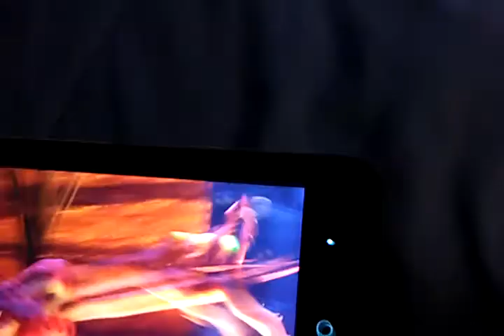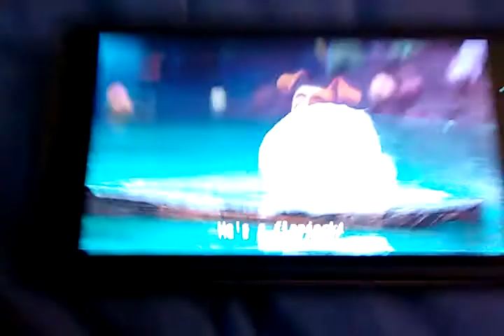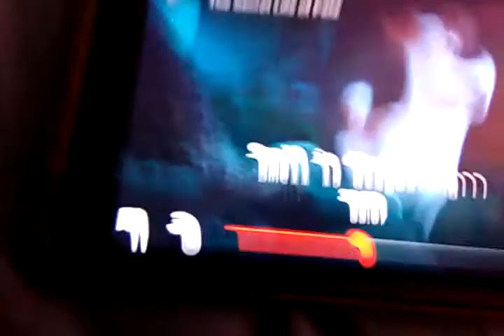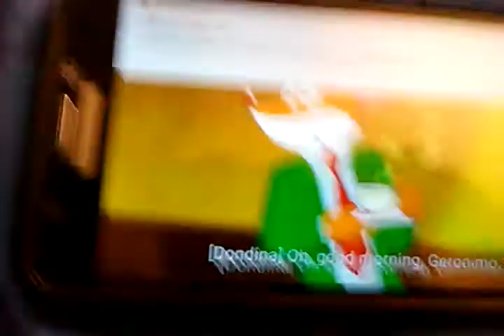The secret life of pets and Geronimo Stilton Nina sky move ya body